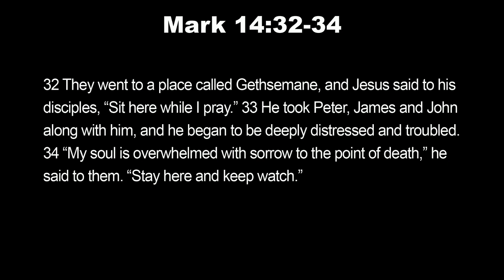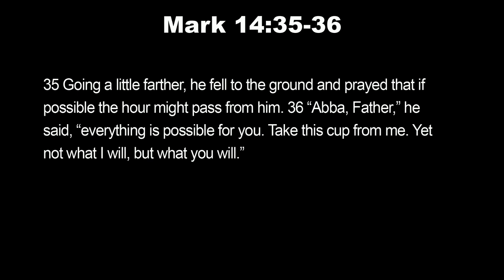Actions Speak: Part 7 - Joe Pearson - 5-28-23